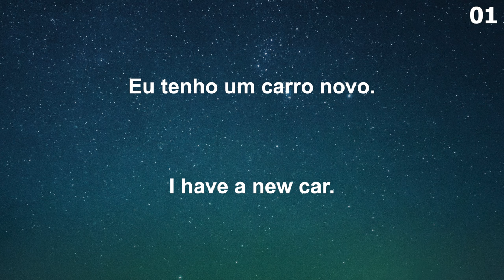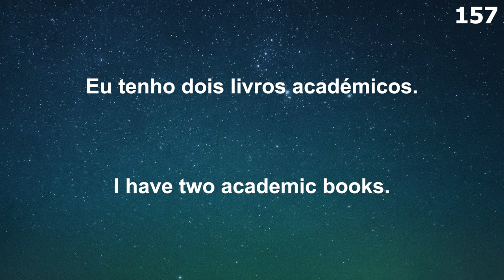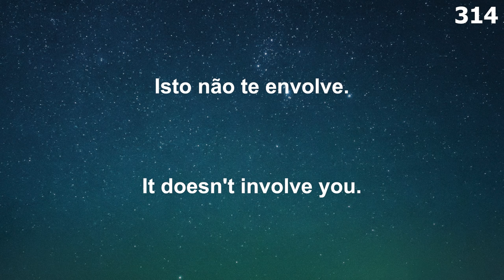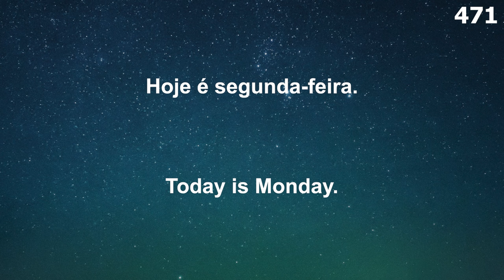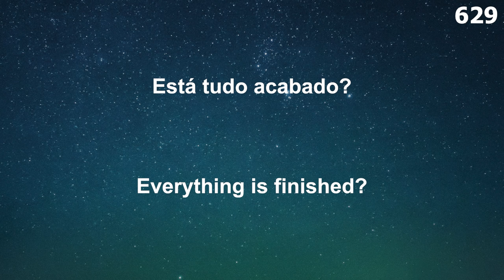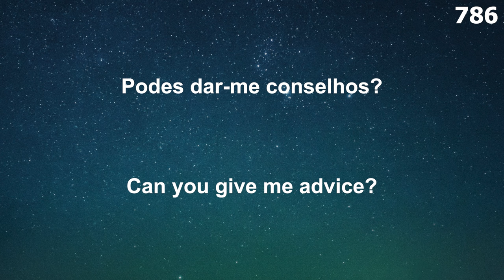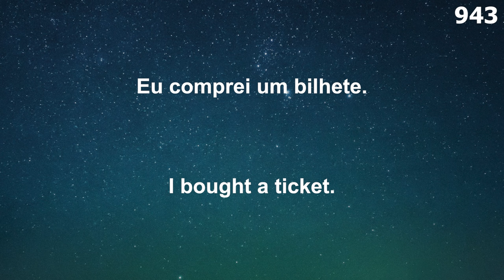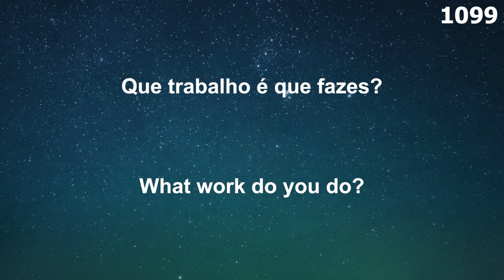Top 1000 PORTUGUESE WORDS You Need to Know 😇 Learn Portuguese and Speak Portuguese Like a Native 👍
Have you ever wanted to Learn European Portuguese but don't know where to start. In this video, you will be able to learn the most common words in Portuguese. All of the Portuguese words are used in a sentence. In this way you can practice the words and how to pronounce them in a Portuguese sentence.
This will no doubt help you get a head start in learning to speak Portuguese like a native. It is sure to help. Good luck to you.
E. Eko.
Audio Present in British English and European Portuguese
Learn the Most Common Portuguese Words